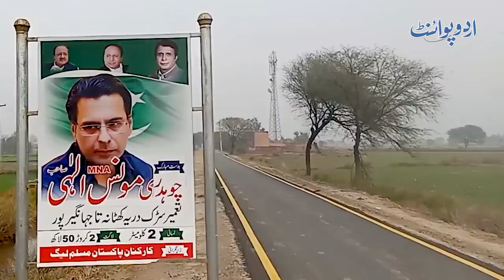Moonis Elahi - Pakistan Ka Wahid MNA Jisne Record Time Me Halqay Me Roads & Flyovers Banwye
A mega project of the construction of a Flyover in Gujrat has been initiated by Moonis Elahi with the investment of 7 Billion rs. This flyover will a give a big relief to the citizens of the city . UrduPoint anchor Fasih ul Hassan has taken us place and has given us an insight into the construction of mega project . Have a look at the video .
Anchor: Syed Fasih Ul Hassan